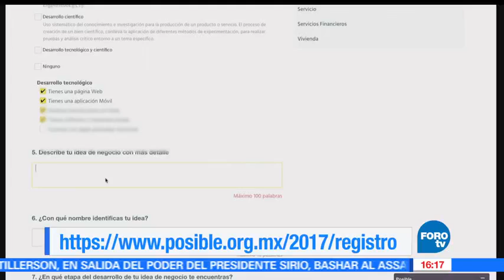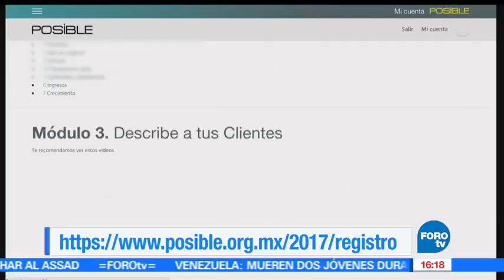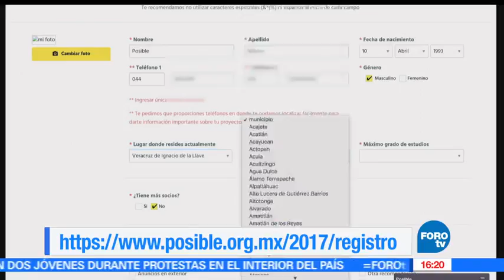Últimos días de la convocatoria POSIBLE 2017 - Fractal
Natalia Ibáñez, Directora de Bonna, y Ernesto Mier, Director de Legalix nos hablan sobre los detalles de la convocatoria Posible 2017.